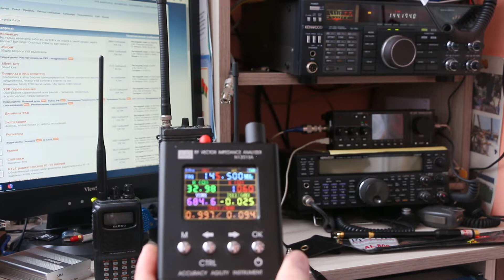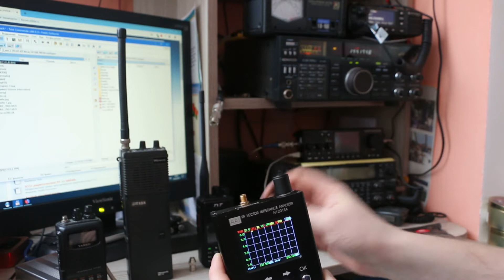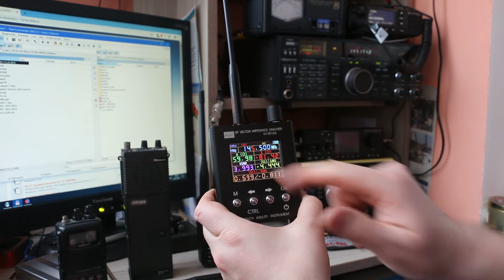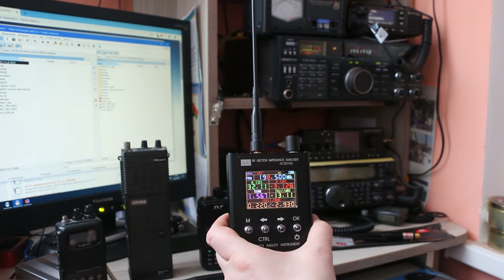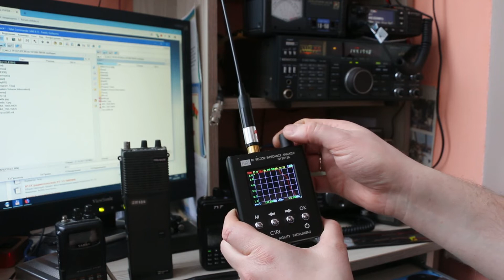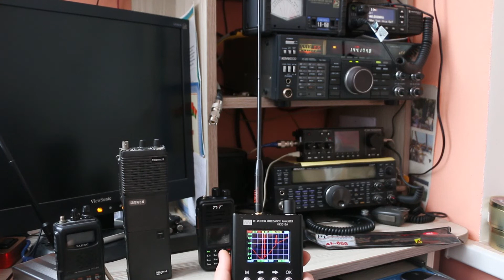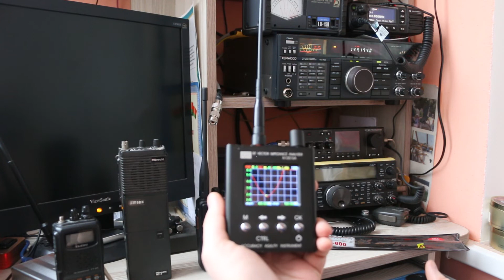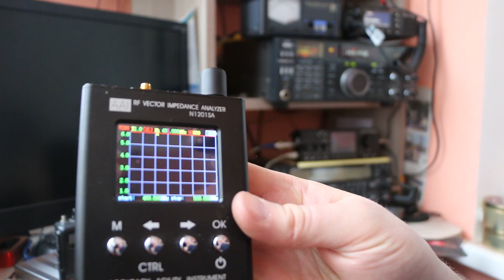Измерение характеристик антенн "резинок" портативных радиостанций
Стандартная антенна YAESU FT-60r (144/430)
Стандартная антенна Albrecht AE-144N (144)
Удлинённая антенна Diamond SRH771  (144/430)
Стандартная антенна TYT MD-UV380 (144/430)
Удлинённая антенна TYT (безымянная) (144/430)
Телескопическая антенна 86см Pryme AL-800 (144/430)

Прибор N1201SA (137,5 -2700 МГц)